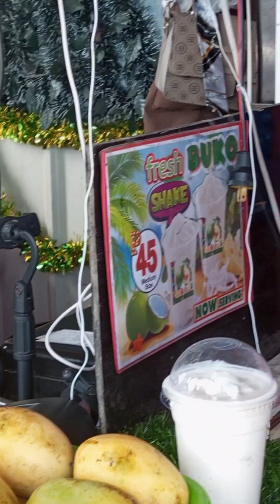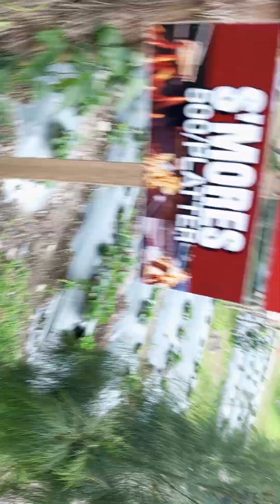N O N A T O F A M I L Y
DECEMBER 29-30,2022 @Villa-Antonia Beach House Resort!! ANSAYAAAAAA!!! GOD BLESS SA MGA NAG-SPONSOR♡